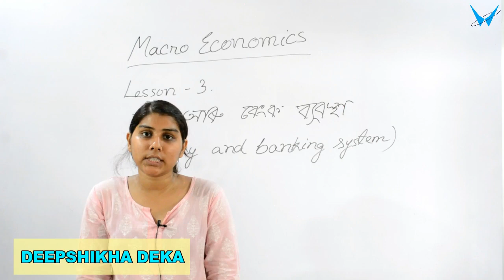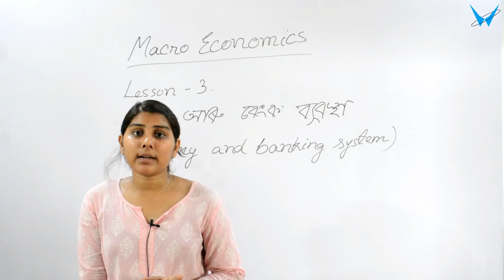Money and Banking System | Macro Economics | Economics Class 12 | NCERT | In Assamese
Money And Banking System | Macro Economics | NCERT Class 12 | Basic concept of money and banking | Assamese Medium | Introduction video of money & banking

About Us-
Vertex World is an E- learning android application which will provide students with knowledge and skills and help to keep themselves up in this competitive environment. The vision of Vertex World is to remove the language barrier to get students the best quality education possible for those who comes from Assamese medium background. Vertex World also helps students improve their skills to achieve excellency in that field. The thing which makes Vertex World different from other E-learning apps is it's affordability, that at an extremely low cost, students will get the best guide from their mentors and will make their way towards success.